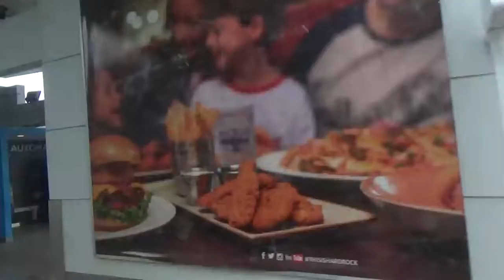南極海洋探險號16天巨大旅遊Ocean Adventure我們到布宜諾斯國際機場準備回台灣了191203